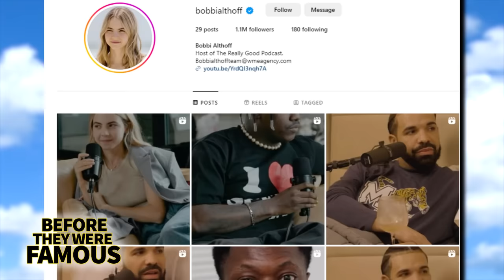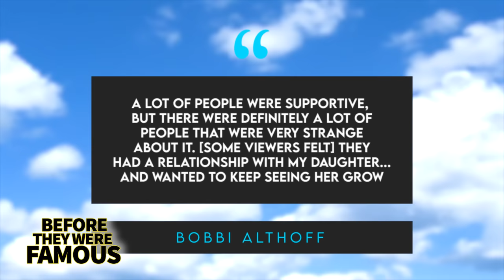Bobbi Althoff | Before They Were Famous | The Awkward Comedian Interviewing Drake & Lil Yachty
Bobbi Altoff has garnered an impressive online following, boasting over 120,000 subscribers on YouTube, nearly 900,000 followers on Instagram, and an astounding 4 million followers on TikTok as of the time of this recording. However, it appears these numbers may already be outdated due to her rapidly increasing popularity across various platforms. The aspiring podcast host rose to fame after her interview with one of the biggest hip-hop stars in the world went viral and continued to gain traction. The interview, featured on her new series, the "Really Good Podcast," captured attention as clips circulated on social media. Many viewers were left intrigued by Bobbi's unconventional interview style, which involved her and the celebrity, Drizzy, lying in bed with only microphones between them. Some even found her questions cringe-inducing. Despite the questions surrounding her approach, people were curious to know more about Bobby Altoff, an awkward comedian who seemingly emerged from obscurity to secure precious FaceTime with a global celebrity.

Bobbi Althoff is a stand-up comedian and writer who has appeared on programs like Chelsea Lately and The Late Late Show with James Corden. More recently, she interviewed Drake and Lil Yachty which launched her to viral internet fame.

If you're a fan of stand-up comedy, then this video is definitely for you. In it, you'll get to watch Bobbi Althoff interview two of your favorite rappers – Drake and Lil Yachty. She discusses their beginnings, their music, and their current careers. It's a fun, insightful interview that will make you laugh and learn!